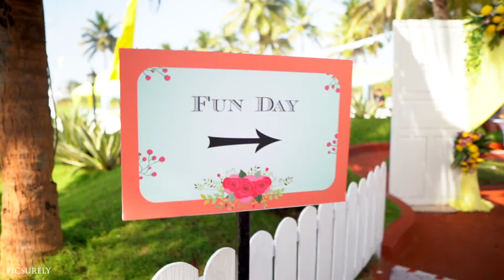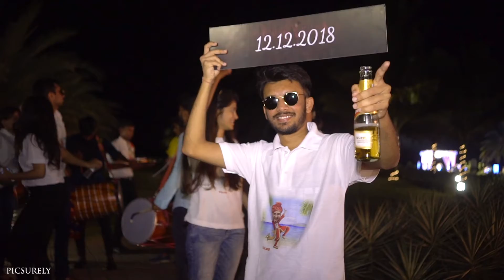Hemant & Ravina | Full Movie | Wedding Highlight | Goa